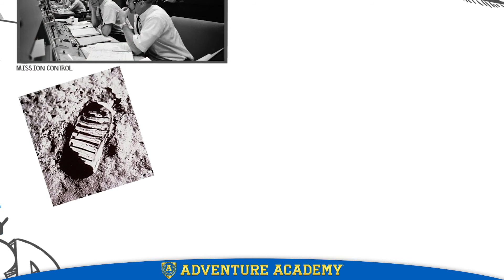"Footsteps Through History: Apollo 11" by Adventure Academy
On July 16th, 1969, three astronauts went on a brave mission to orbit, land, and walk on the moon. Relive the moments of Apollo 11 and hear history come alive in this episode of Adventure Academy's "Footsteps Through History" series.